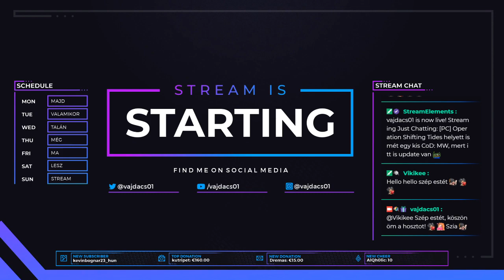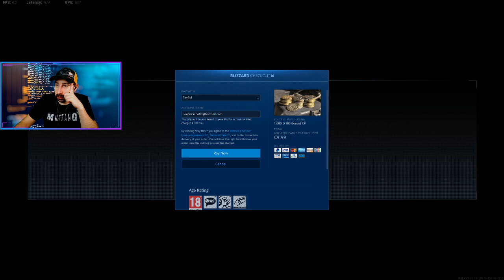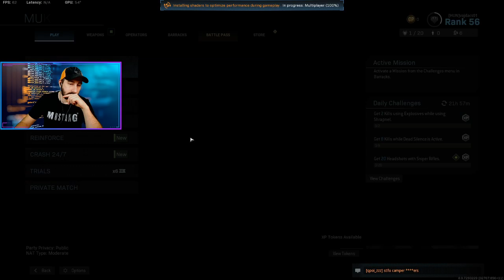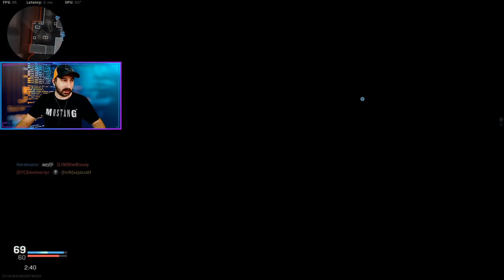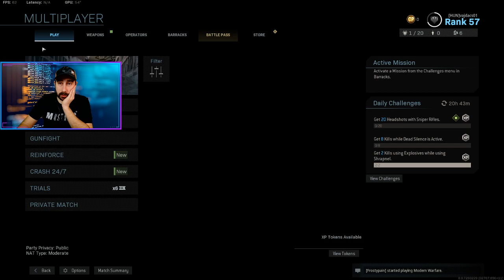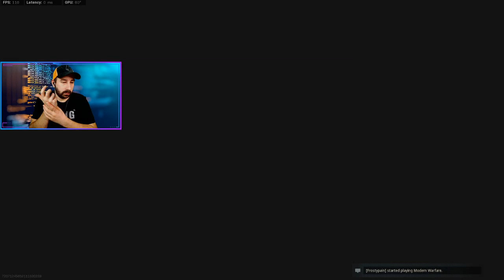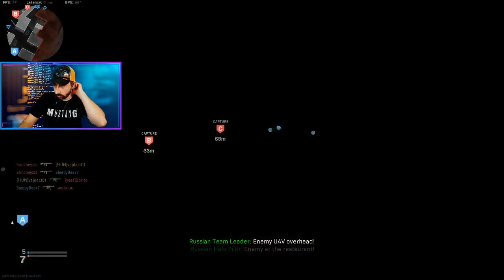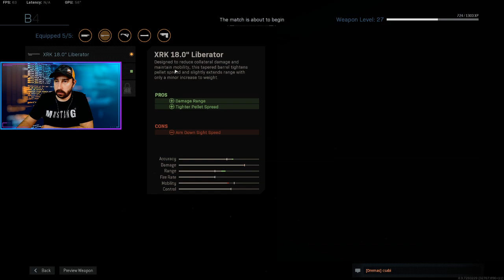[VOD][PC] CoD: Modern Warfare (2019) Mulitplayer Dara #18 [12.03.]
⚠️Ajánlott csatornák:⚠️